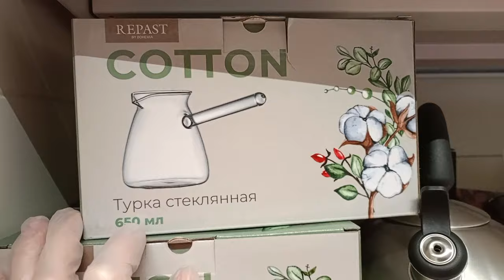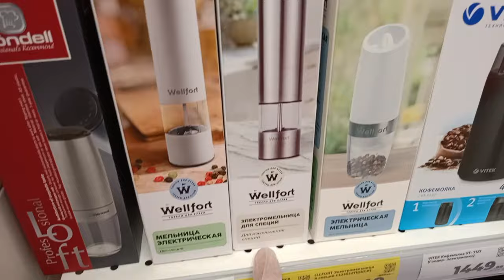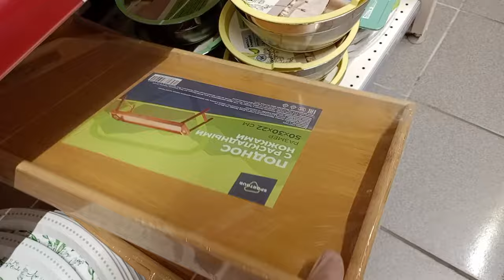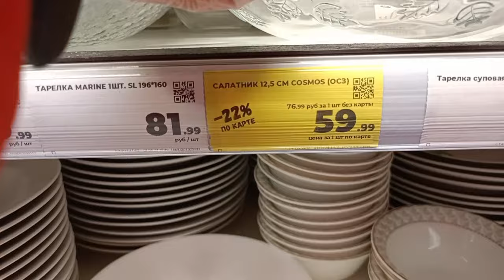ВЛОГ: ВЫПАЛ СНЕГ / ОБЗОР НОВИНОК в МАГНИТЕ / БОЛТАЛКА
Пятница, конец рабочей недели, и у меня совпали выходные, в Новокузнецке выпал снег, на работе небольшой обзор, вечером болталка))